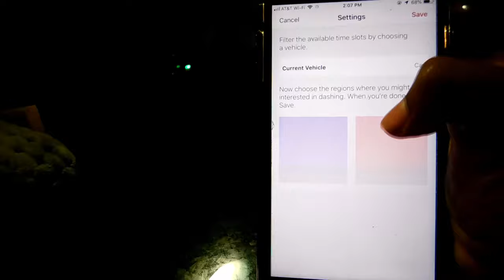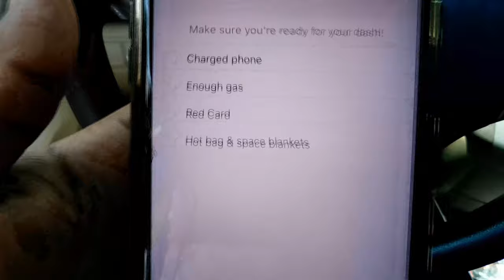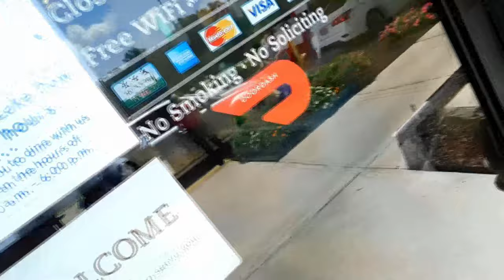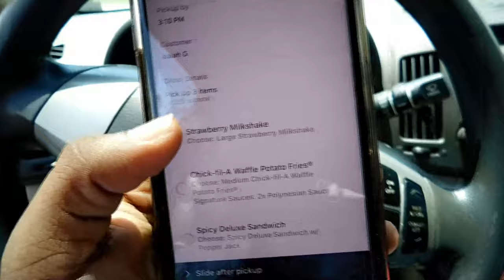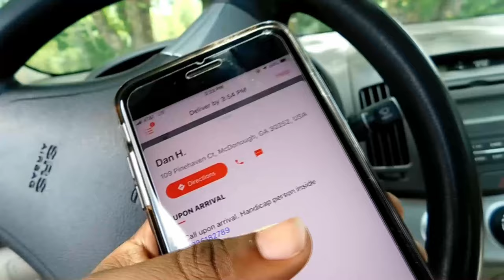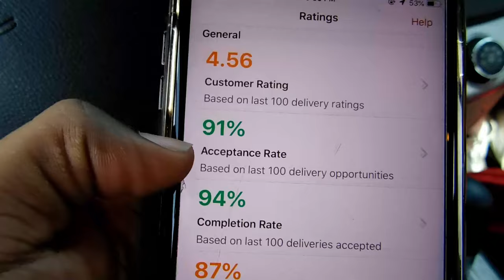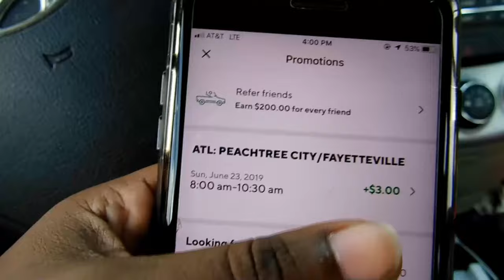How to Doordash || Need Extra Money During the Pandemic ??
Comment if you need instant help or have questions !!

This video is the step by step on how door dashing goes !

There going to send you a Bag and a Card for at the restaurant orders

Happy Dashing

InstaMay : Morefrommay
TwitterBae : Morelikemayy